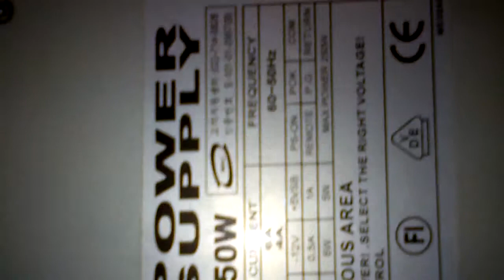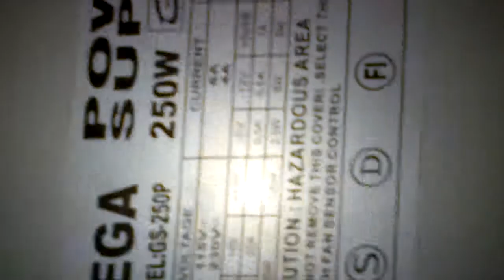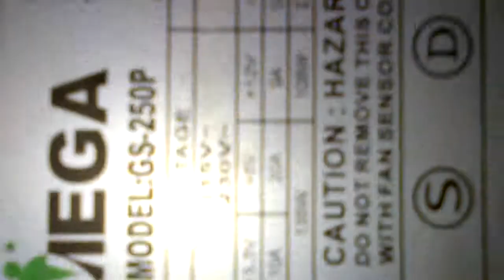서산컴퓨터수리,당진컴퓨터수리,덕산컴퓨터수리,예산컴퓨터수리,태안컴퓨터수리,.안면도컴퓨터수리,대산컴퓨터수리,해미컴퓨터수리,왜목마을컴퓨터수리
Does not appear on the computer monitor screen. coz  Failure of the power supply